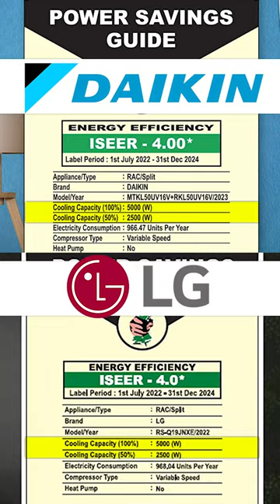Best 1.5 Ton 3 Star AC in India 2024 🥶 LG AC vs Daikin AC Which is Better ?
After watching this video you will definitely get to know " Daikin vs LG 1.5 ton 3 Start AC in 2024 "

Search " AC by @SumitYPF ”

🔗  Links

✅ Best 1.5 Ton 3 Star Split Inverter AC in 2023 (Ordered Rank Wise)

🛒 Daikin (1.42 Ton)

✅ Best 1.5 Ton 5 Star Split Inverter AC in 2023 (Ordered Rank Wise)

🛒 Carrier ESTER EXi (1.42 Ton)

🛒 Lloyd (1.45 Ton)

📍  Points Covered
best ac company in india 2024
best ac company
best ac company 2024
best ac brand in india,best ac brand in india 2024
best ac brand 2024
Samsung AC vs Daikin AC Which is Better
daikin vs lg inverter ac
daikin vs lg
daikin vs lg ac 1.5 ton 3 star
daikin vs lg dual inverter
lg vs daikin inverter ac,lg vs daikin ac
lg vs daikin split ac
lg vs daikin split ac india